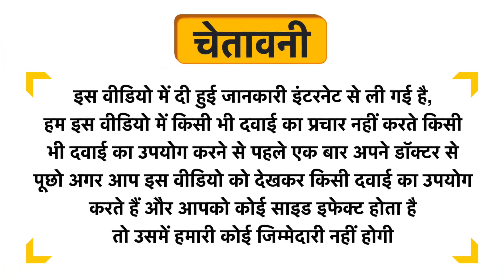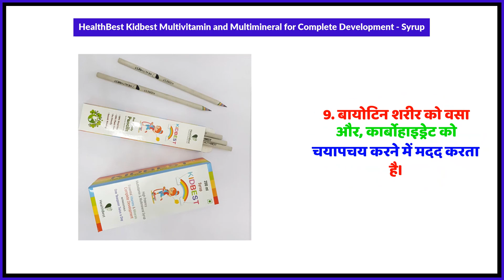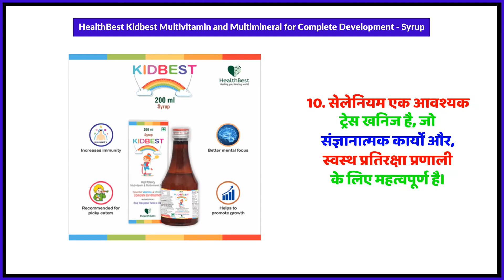HealthBest Kidbest Multivitamin and Multimineral for Complete Development - Syrup Uses in Hindi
HealthBest Kidbest Multivitamin and Multimineral for Complete Development - Syrup Uses in Hindi | Benefits | Side Effects | Dose